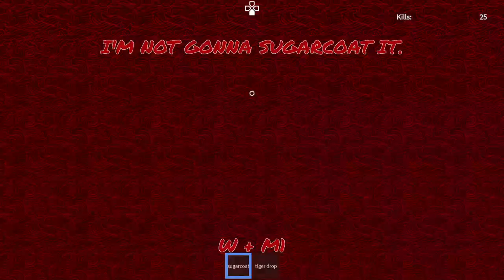Playing the fun as hell game Item Asylum (no mic)